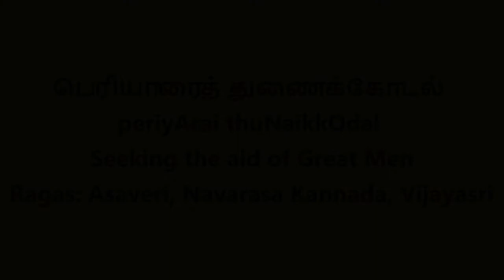Tirukkural | Adhikaram 45 | V K Arun Kumar | Ragamalika | Tune: Chitravina N Ravikiran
Chitravina N Ravikiran set the entire 1330 Tirukkural couplets of the great philosopher Tiruvalluvar (4th-2nd Century BC) in a mind-boggling time of 16 hours in front of a live audience at the International Institute of Tamil Studies, Chennai, India between 12-14 Jan, 2016). He employed 169 ragas altogether for the 133 Adhikarams and used popular as well as rare & sophisticated talas. He was honoured by the Govt of Tamil Nadu for this monumental contribution.

The project was launched at the Cleveland Tyagaraja Festival on March 26, 2016, by violin legend Prof T N Krishnan and also premiered in India in July the same year.  Other eminent musicians including mrdangam maestro Prof Trichy Sankaran, leading Carnatic vocalists Sudha Raghunathan, Aruna Sairam, Neyveli Santhanagopalan, Nithyasree Mahadevan, 4-time Grammy Winning Western Frame drummer Glen Velez, Hindustani slide guitar exponent Pt Vishwa Mohan Bhatt & Rhythm vocalist Loire Cotler sent laudatory messages over video.

Hailed as "Mozart of India" (Wisconsin State Journal & Belgium TV) and known for his "Teasing precision & dazzling effects" (New York Times) and for "Taking Indian music to new audiences" (CNN), Ravikiran's maiden stage appearance was at age two. He presented vocal concerts from age 5 & chitravina concerts from 12.  He has composed over 1100 compositions in 5 languages, including dance, operatic & Orchestral pieces.

Ravikiran is the only composer to have composed a song on each one of the 108 Divya Deshams (in only 45 days), 72 Mela Raga Mala Krtis (in only 36 days), 35-Tala Set (in 28 days) and Dashavatara Mala Krtis (in 4 days).  His unique one off creations include 72-Mela Ragamalika Geetam, Pancha Gati Varnam, Dasha-Ranjani Tillana, Pancha Raga Pancha Tala Pancha Jati Malika Tillana, several types of Swarakshara songs including Schematic Swarakshara Krtis, to name a few. He has composed songs or ragas in honour of Buddha, Vyasa, Adi Shankara, Shri Ramanuja, Carnatic Music Trinity, Ludwig van Beethoven (Raga: Veetavanam), Ramana Maharshi, Mahatma Gandhi, Kanchi Paramacharya, M S Subbulakshmi, Pt Ravishankar, guru Chitravina Narasimhan and Indian Prime Minister Shri Narendra Modi (Raga: Narendra Modini).  He has also composed several socially inspirational pieces.